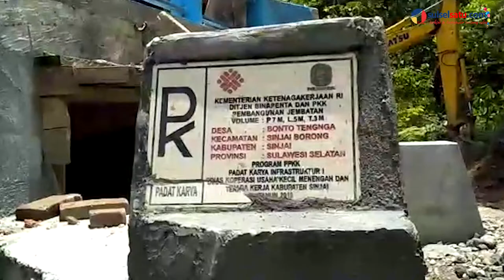Kunker ke Sinjai Borong, Andi Seto Resmikan 3 Proyek Padat Karya Tahun 2018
Video: Kunker ke Sinjai Borong, Andi Seto Resmikan 3 Proyek Padat Karya Tahun 2018

SULSELSATU.com, SINJAI - Bupati Sinjai, Andi Seto Ghadista Asapa melakukan kunjungan kerja (Kunker) di Kecamatan Sinjai Borong, Rabu (7/11/2018).

Dalam kunjungan kerjanya tersebut Andi Seto sekaligus meresmikan 3 proyek Pembangunan Padat Karya, di antaranya peresmian pembangunan jembatan, jalan rabat beton, dan peternakan sapi di Desa Bonto Tengnga, Kecamatan Sinjai Borong.